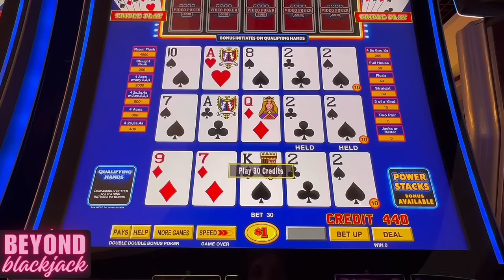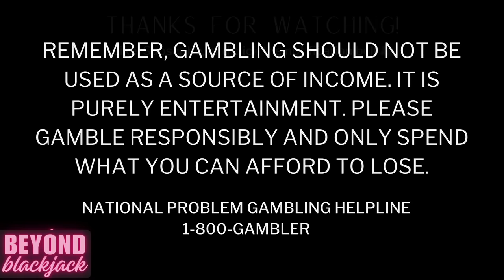I Found the NEW Power Stacks Poker...and a JACKPOT!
All Videos filmed on this channel are REAL and funded by us. We gamble at casinos and poker rooms across the country. I love to play blackjack and other table games, as well as video poker at the casino. I play basic blackjack strategy, as well as other "carnival games" such as 3 Card Poker, Ultimate Texas Hold em, Crazy 4 Poker, High Card Flush, Pai Gow, Three Shot Poker...and more. And of course, we usually play the side bets. My hope is that you will enjoy watching my table and blackjack play (or as some call it, 21 casino card game) and maybe even learn to play - or just sharpen your skills through watching my big wins and losses.